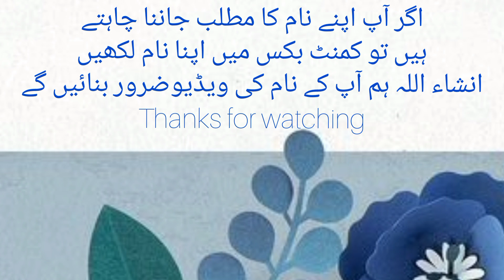Abdul Razak name meaning in urdu/عبدالرزاق نام کا مطلب کیا ہے//AbdulRazak//Daily tips with Asma